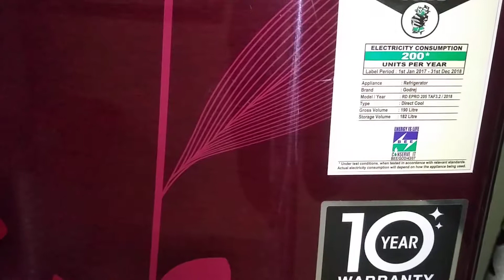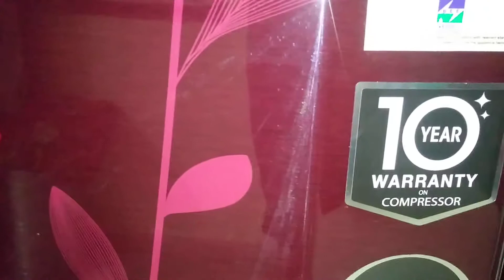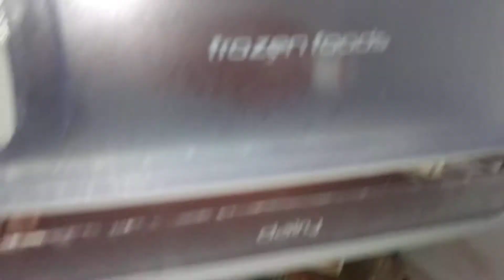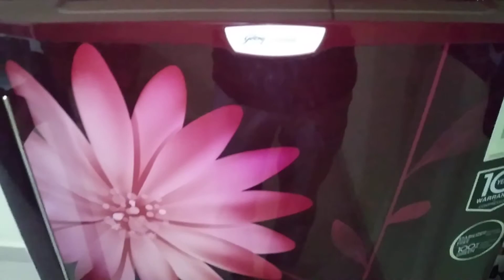BEST REFRIGERATOR FOR HOME |AFFORDABLE FRIDGE REVIEWS IN HINDI | 1 BEST SHOPPY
HI
MERE PYARE DOSTO AAP SABKA SWAGAT HAI HAMARE IS 1 BEST SHOPPY CHANNEL MEIN AAP IS CHANNEL KO ZAROOR SUBSCRIBE KARE LIKE AUR SHARE BHI ZAROOR KARE  TAAKE HUM AAP KE LIYE AUR VEDIO BANA SAKE

ABOUT THIS VEDIO  THIS VEDIO IS ABOUT REFRIGERATOR REVIEWS

BEST REFRIGERATOR FOR HOME
AFFORDABLE FRIDGE REVIEWS IN HINDI

on amazon

NAME- BEST TOYS KHILONE 85

DHANYYAWAD DOSTO VISIT AGAIN